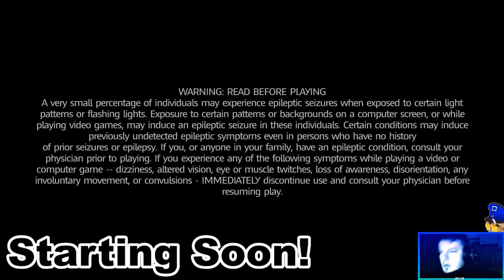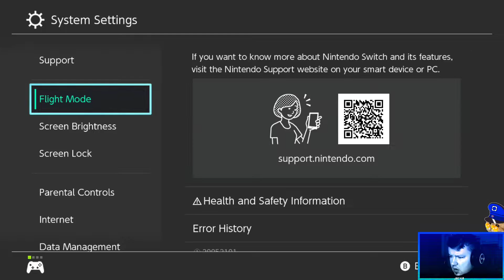My New Trash Controller - Mario + Rabbids Kingdom Battle - Part 3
-25 bucks by the way.
And not just that, but I ordered a proper Nintendo Switch Pro controller right after this.
So it was -100 bucks actually.

GREAT THANKS
DO NOT BUY T-23 TERIOS CONTROLLERS

ONLY NINTENDO, FOR NINTENDO.
BY NINTENDO. OF NINTENDO.